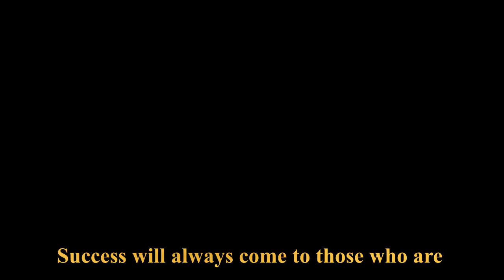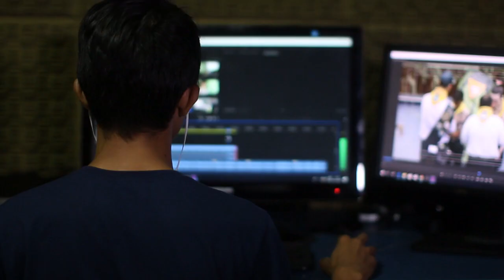6 Ways To Work From Home Effectively During The Coronavirus Outbreak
A lock down has been announced in many countries around the world because of the ongoing problems surrounding corona virus. This is leaving many people with no choice but to conduct their business from home. This video shows 6 ways to work effectively from home.

References :

Makemebetter.net - crafty studio